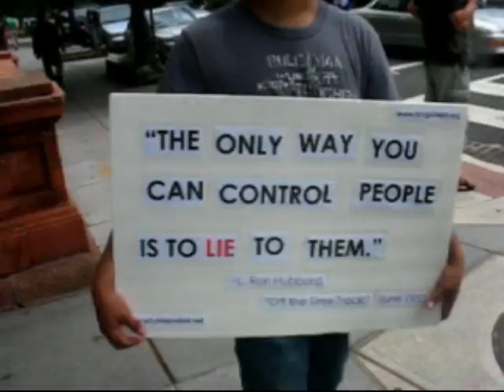Sea Arrgh 2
Sea Arrgh 2 in Washington D.C.

Fagfags were out in force for Gay Pride stuff, Reinhard Koenig was spotted, and we had moar fun than the besieged culties.